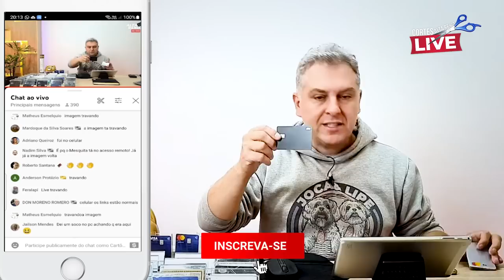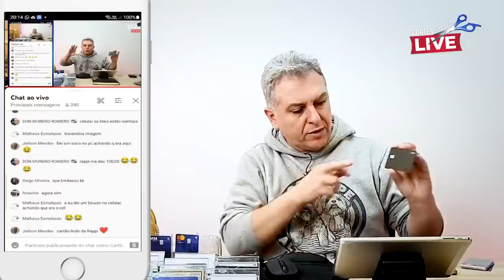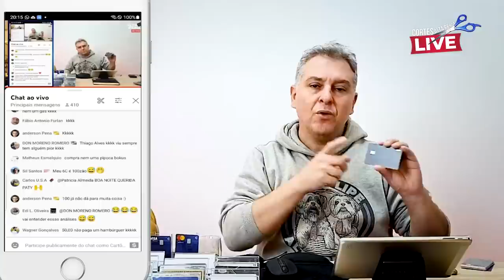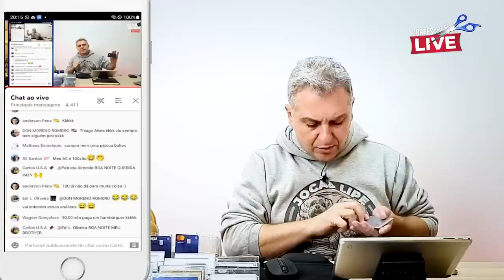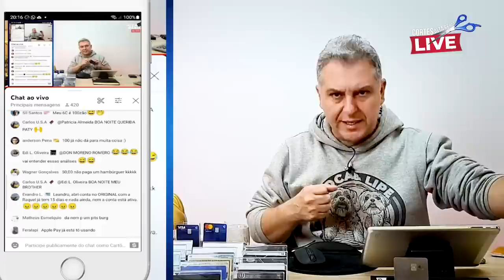💳OS 10 MAIORES CARTÕES DE CRÉDITO SEM ANUIDADE DO BRASIL, ATUALIZADO 2022. ( CORTE DA LIVE )